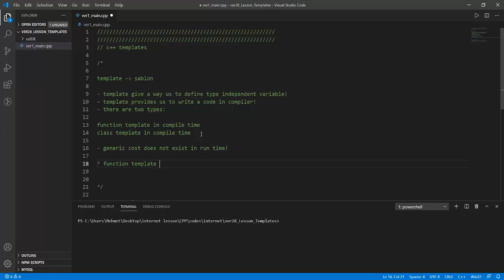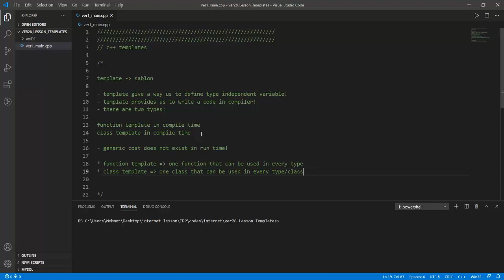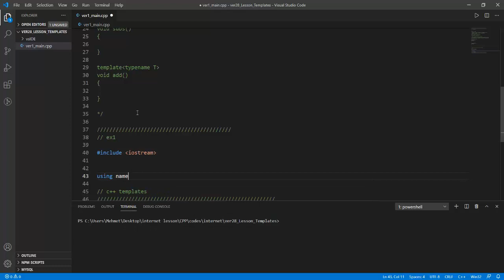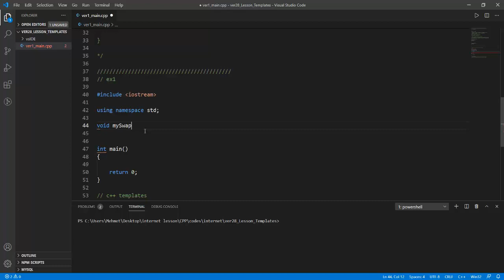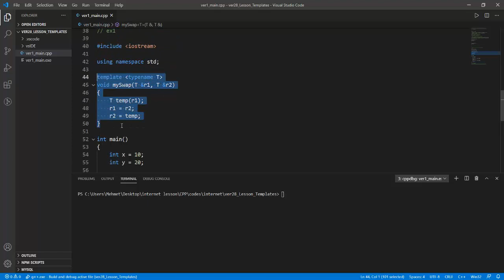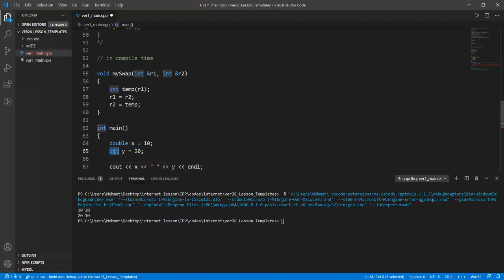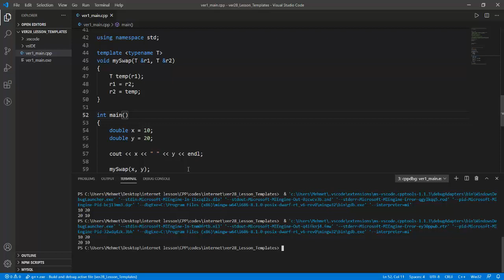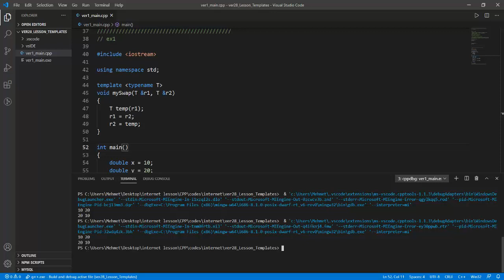Nesneye Yönelik Programlama - CPP/C++ - Ders 186 - Template Kavramı - Part 1